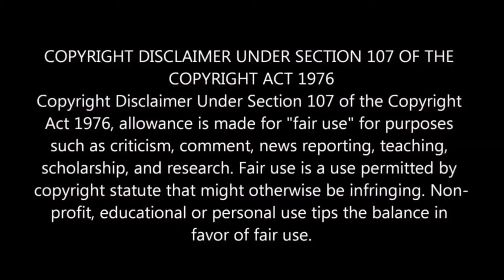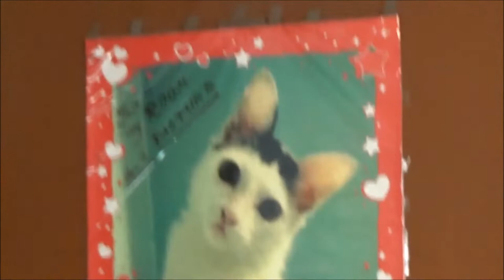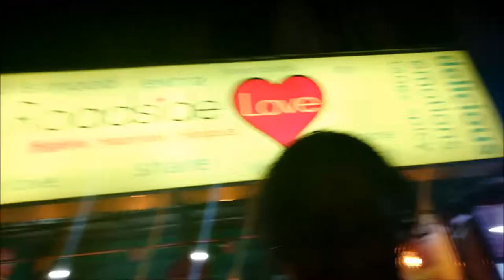Pizza Fuchka Aur Roadside Love by BongoUnicorn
I'm a highly complicated (since everyone says "simple") Bengali girl from kolkata .